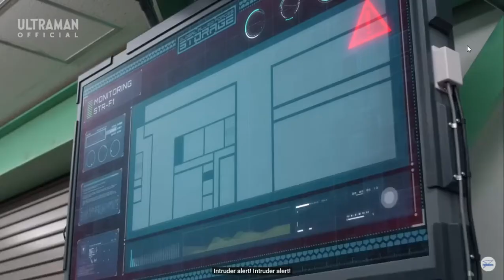ULTRAMAN Z Episode 10 "Here Comes the Space Pirate!" (English Subs)